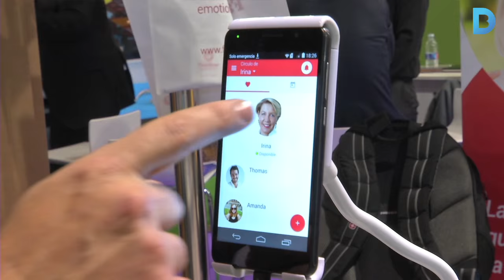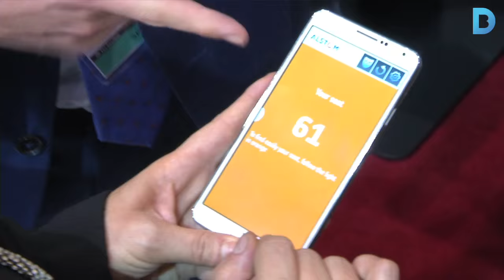Les ciutats del futur es troben a Barcelona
La Smart City Expo reuneix a representats de 500 ciutats de tot el món que mostren com volen ser en un futur i què fan per arribar-hi. Més info